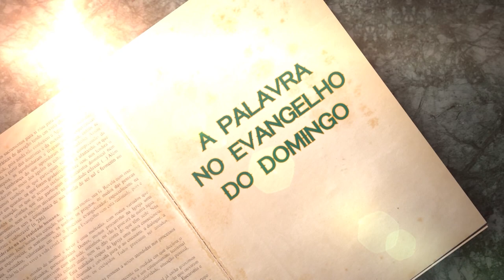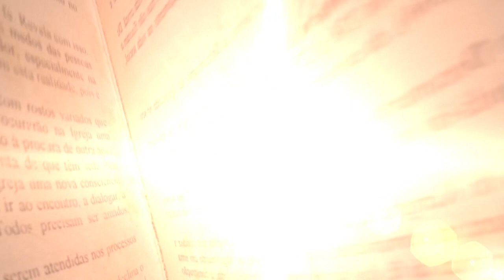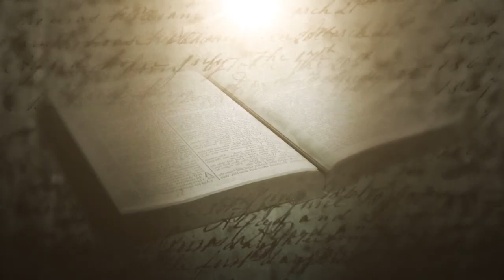Leitura Orante da Palavra | Dom José Antonio Peruzzo | 06/11/15